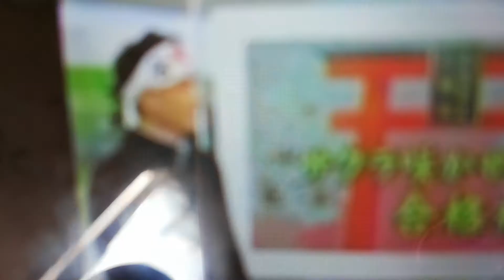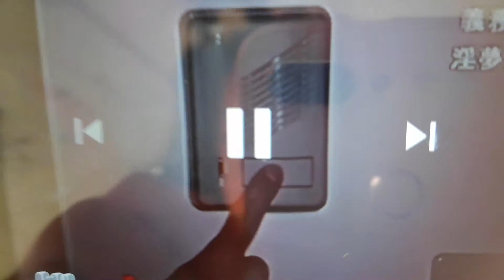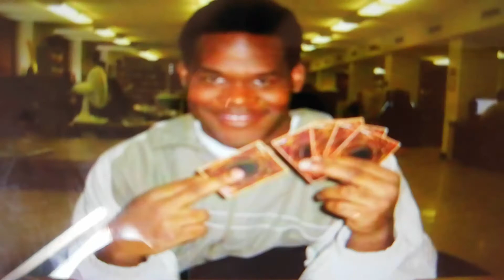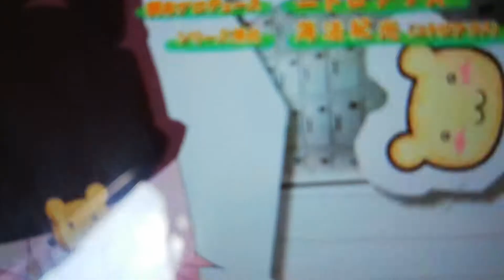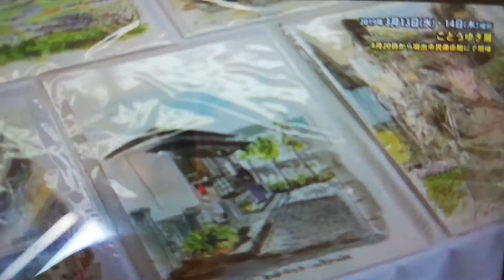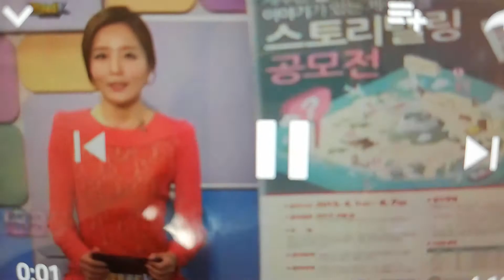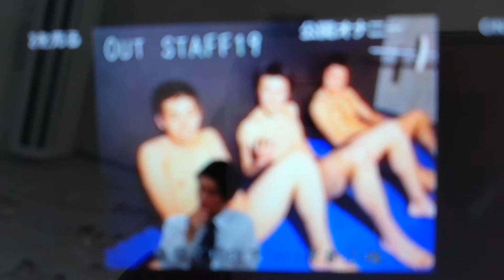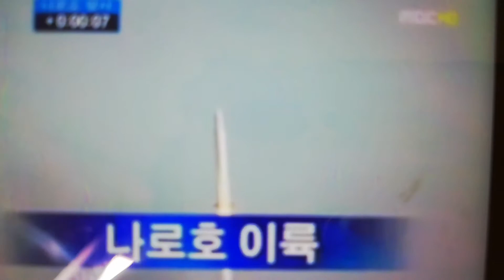FNNカオスプラスの114613人の早口言葉と音ネタ 114613fnn